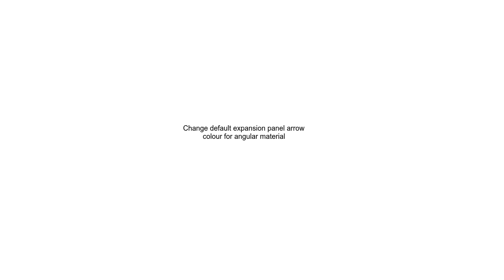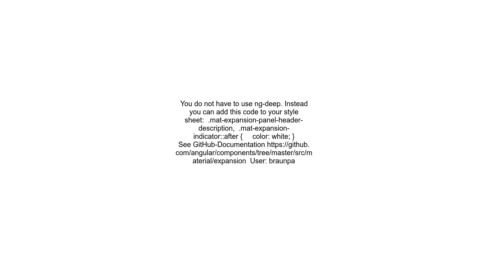Change default expansion panel arrow colour for angular material